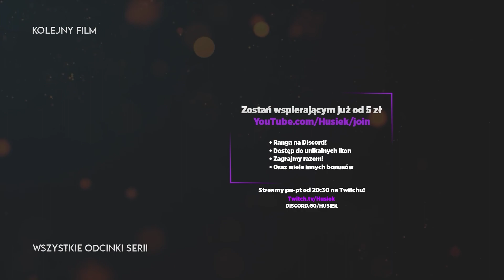Cities Skylines #12 | 2023 | PRZEMYSŁOWY PROBLEM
📃O grze:
Cities Skylines gra z gatunku citybuilderów wcielamy sie w stwórcę oraz burmistrza/prezydenta miasta i kreujemy swoją własną metropolie zbierając mieszkańców zapewniając im miejsce do pracy nauki odpoczynku.